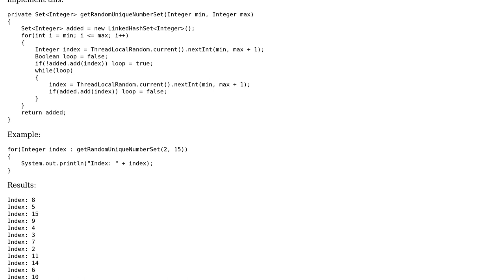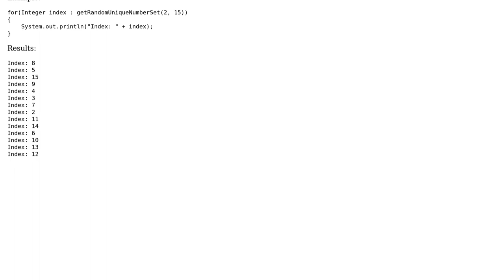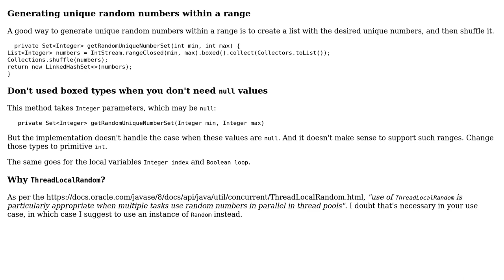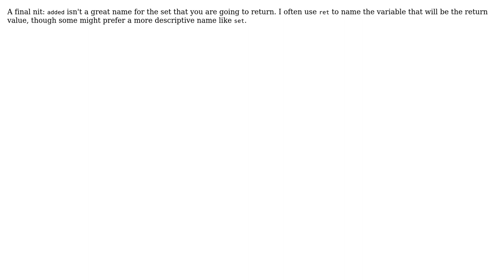Code Review: Return Set‹Integer› with random unique Integer numbers between min and max range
With thanks & praise to God, and with thanks to the many people who have made this project possible! | Content (except music & images) licensed under CC BY-SA | Music | Images & others | With thanks to user Pierre Menard user newbie user janos user 200_success and the Stack Exchange Network Trademarks are property of their respective owners. You are responsible for your own actions.